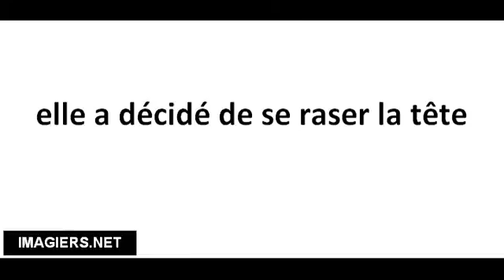Cómo pronunciar elle a décidé de se raser la tête